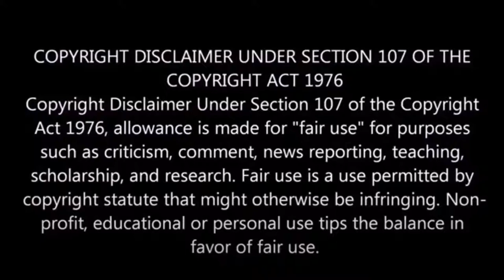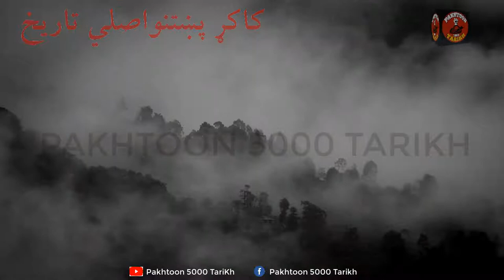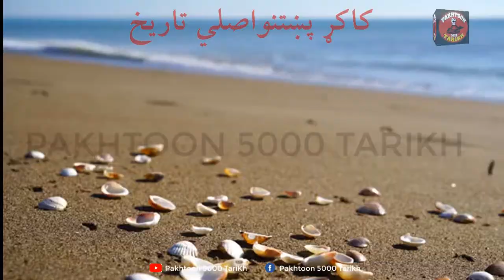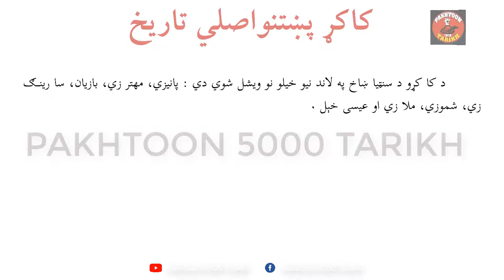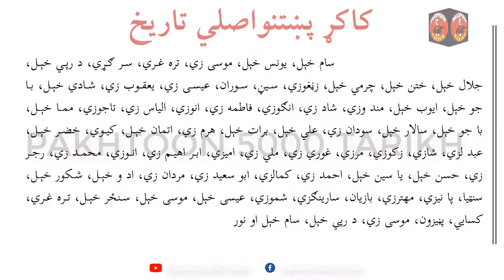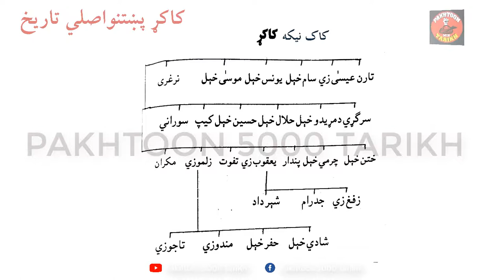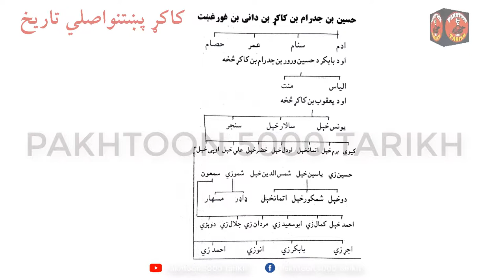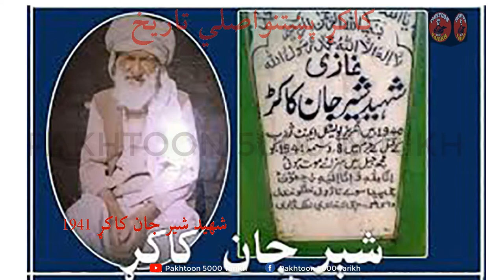KAKAR PASHTOON QABEELA TARIKH | کاکړ پښتون تاريخ - اصلي شجره - نامتو خلګ | PAKHTOON 5000 TARIKH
kakar tarikh
kakar shajara and tarikh
کاکړ قام تاريخ شجره
کاکړقوم تاريخ او شجره
کاک نيکه تاريخ
کاک نيکه او ميا عبدالحکيم صاحب تاريخ
کاکڑ قوم تاریخ
کاکڑ قوم تاریخ او شجرہ
کاکڑ قوم قبیلی
کاکڑ پختون قوم تاریخ
کاکړ پښتون قام تاريخ او شجره

The History of Pushton 4 Major Tribes Family Tree of Bani Israel